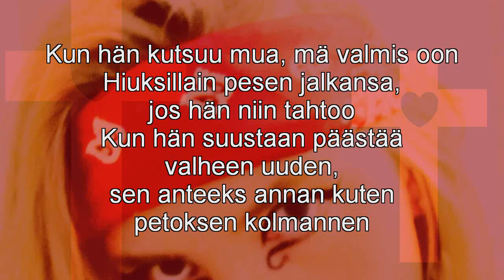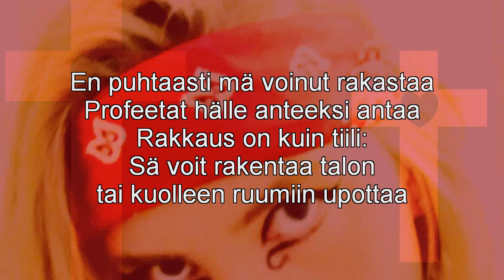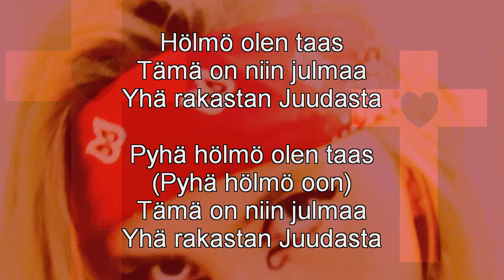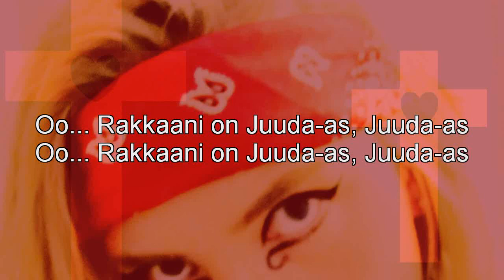DorkaHitti: Juudas (Lady Gaga - Judas) - audio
Dorkahitti Lady Gagan kappaleesta Judas.

Judas in Finnish.